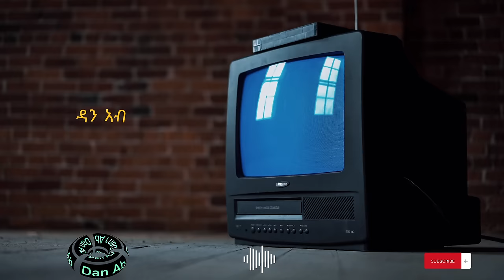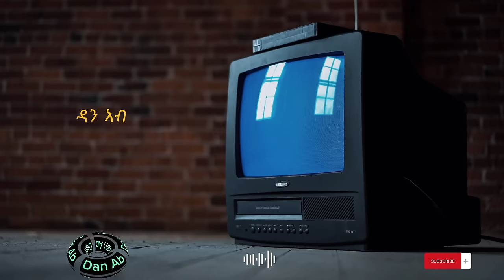🔴 ምርጥ ምርጦቹ በአንድ ላይ - New Ethiopian Non Stop Music Collection 2024 - Dan Ab - ዳን አብ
የሱፍ አበባ New Amharic Movie [ yesuf abeba ]
Amharic Movie 2023 [ Ethiopian Music 2023